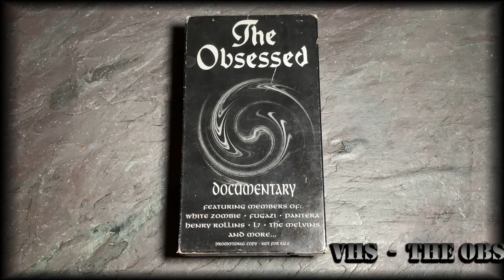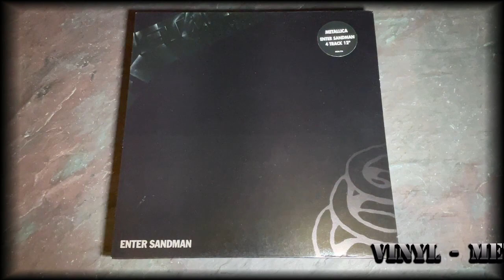Media Procurement Expedition - March 27th, 2024 - Preserving Record Shop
Stopped at Preserving Record Shop in New Kensington, Pennsylvania on March 27th, 2024.  Saw The Obsessed Documentary VHS the last time I was in the store and was hoping it would still be there.  Rounding out the purchase were a couple of recent used vinyl arrivals from Metallica...Enjoy!